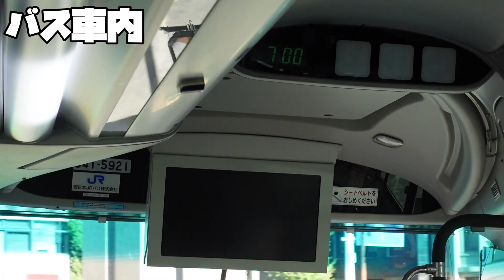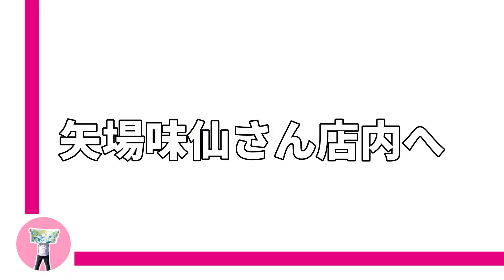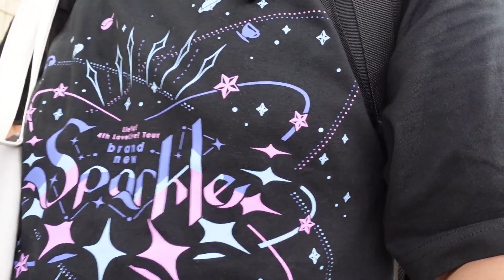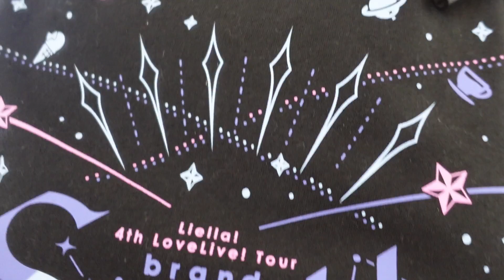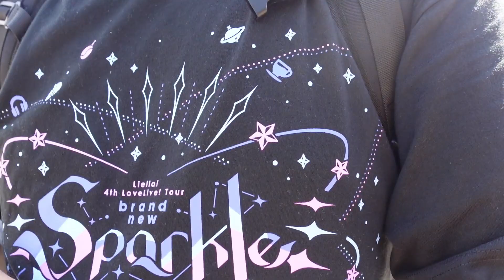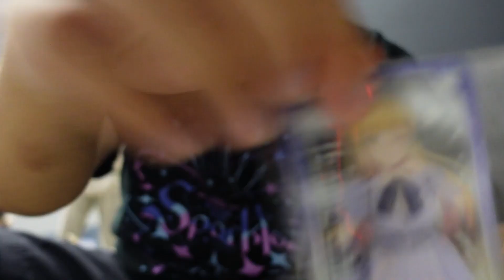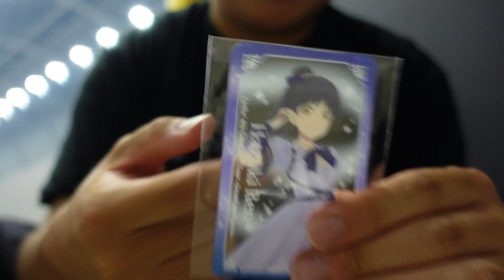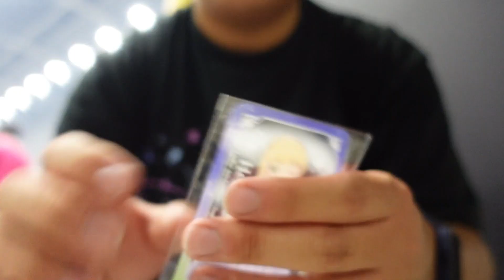【初11人】3か月ぶりの名古屋！ 暑さの中新体制Liella!を見に行った一日【 Liella! 4thライブ 名古屋公演】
◆交通系チャンネル（鉄道・バスなど交通に特化したチャンネルです。）

◆BGM・効果音使用サイト（使用していない時もあります）
dova syndrome

うしてつの日常へようこそ！
ぼっち系の鉄オタ兼、ラブライバー兼、野球民兼、サッカー民の多趣味人間・うしてつがゆる～く京都から
オタ活したり... 試合に行ったり... 食べたり...とにかく、いろいろやってます！

鉄道・バスなど、交通に特化したチャンネルも開設しています。